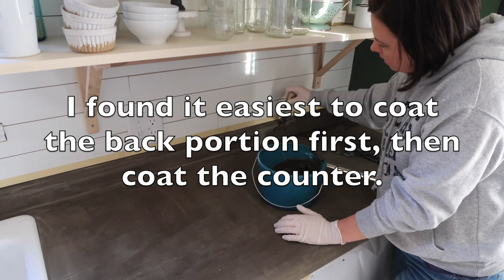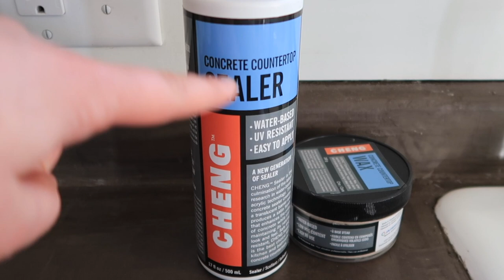DIY Concrete Counters OVER Old Laminate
See how I transformed my old laminate counters using skim coat concrete. This DIY decor project can easily be done in just a weekend.

To read answers to common questions and get a complete budget breakdown and supply list, check out my blog post on this project

- concrete sealer
- Henry FeatherFinish